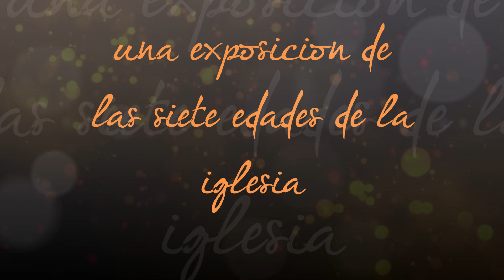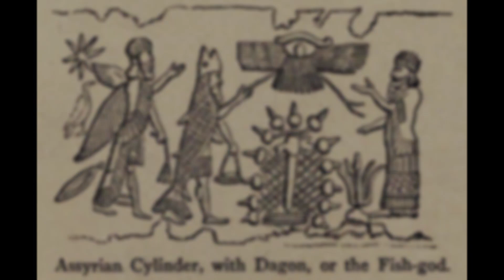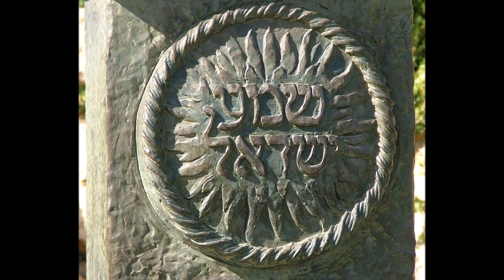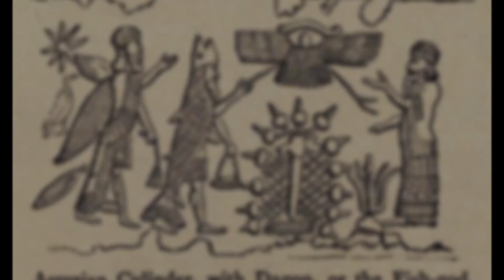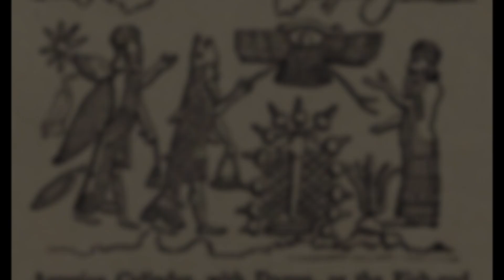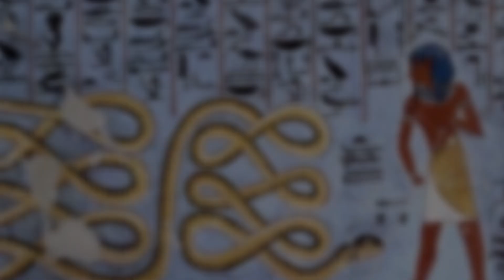Historia del Origen De La Trinidad (Donde Está La Silla De Satanás)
Una porción del libro de La Exposición de Las Siete Edades de La Iglesia
La Edad de Pérgamo, Donde Está La Silla De Satanás